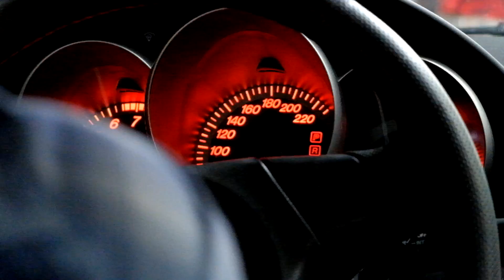THE FILIPINO SPEAKER AND THE VOICEMASTER OF THE PHILIPPINES VIDEOS